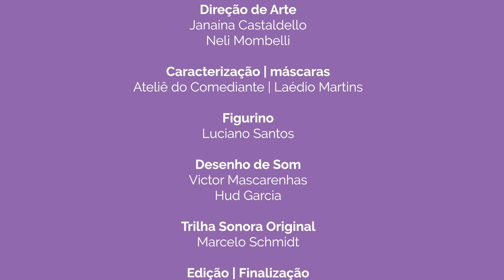Na Cozinha com Fiorella - Episódio 01 com LIBRAS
Episódio 1 -  Polenta
Em seu canal do YouTube, Fiorella apresenta uma receita especial: A POLENTA RAIZ. Ingredientes e modo de preparo, tudo feito num belo fogão à lenha, como a nonna ensinou.

Realização: Denise Copetti Produções, com coprodução da TV OVO.

Projeto realizado com recursos da Lei 14.017/2020 - Lei Aldir Blanc. Aprovado no edital PRODUÇÃO ARTÍSTICA E CULTURAL DE SANTA MARIA, da Secretaria de Município da Cultura.